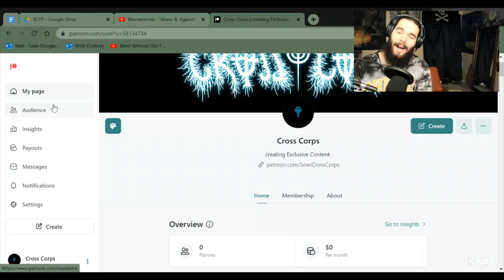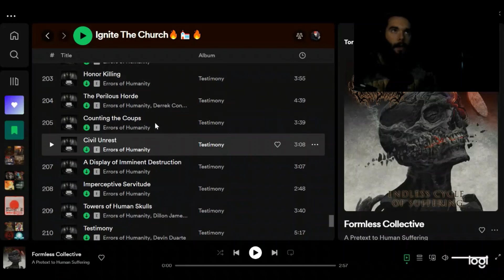The Next Oceans Ate Alaska! | Monasteries(UK) 2X Metal Reaction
-Not too long ago, as we are more regularly catching up on content for the channel, I checked out the latest two bangers "Alone & Against" and "Heaven Failed Us" from @monasteriesofficial1817, now available to stream , off of their first full-length album "Ominous", dropping August 25th through @SeekStrike!

Check out The Anatomy Podcast and my new band project down below!